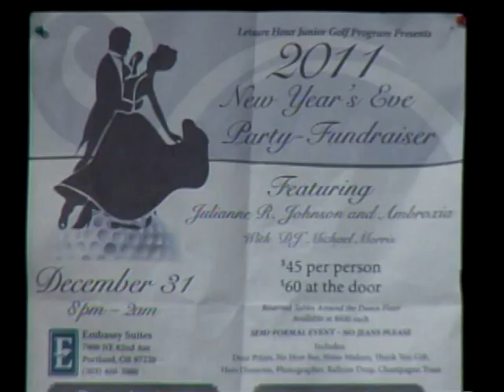OVD (12-04-11) Blacks in Oregon focus on Racism and Economic Developements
Guest Host Yugen Rashad stands in for Bruce Broussard .  Afro-American Community Leaders CEO Jaymes Winter, James Mason,PhD and Pastor Wyatt discuss Business opportunities for Afro-Americans.  also covered: Racism and Politics.